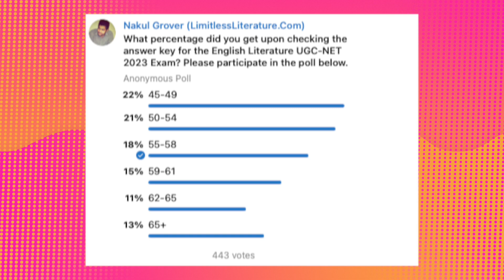Expected UGC NET 2023 English Literature Cutoff | Poll Review And Personal Analysis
As of yesterday, the official answer key for the UGC-NET 2023 English Literature exam has been released. After carefully examining the answer key, we have come to a conclusion regarding the predicted cut-off for this exam. In this video, we will discuss English Literature December 2023 Expected Cut off and analyze the various factors that may contribute to the results.